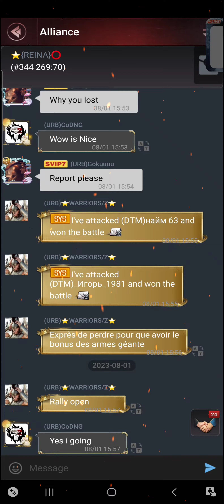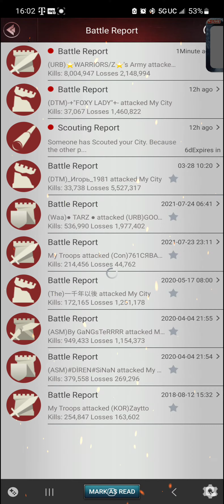Rally to our friendly friend